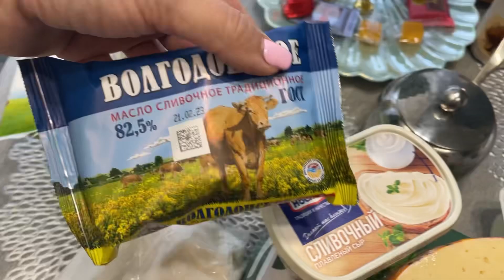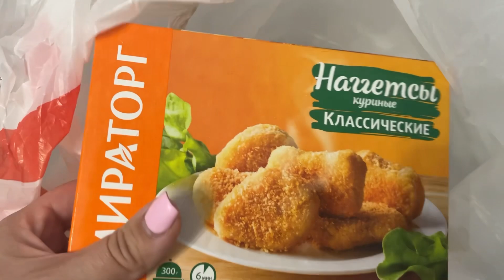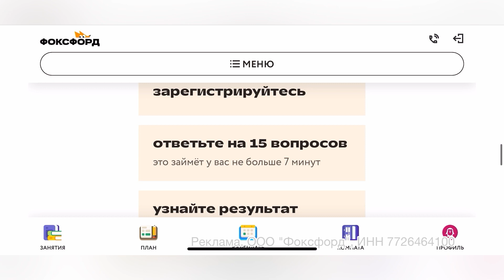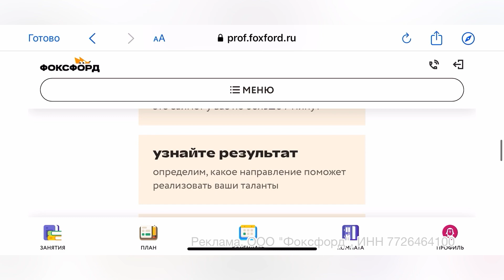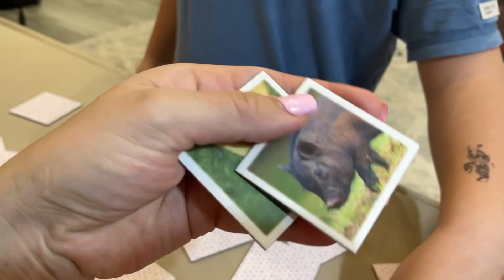⚡️ КРУТЫЕ ПОКУПКИ С WB/РЕЦЕПТ САМОЙ ВКУСНОЙ ЗАПЕКАНКИ/МНОГО ГОТОВЛЮ/ИЛЬЯ ГОВОРИТ ЭТО КРИНЖ☺️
Реклама. ООО "Фоксфорд", ИНН 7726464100